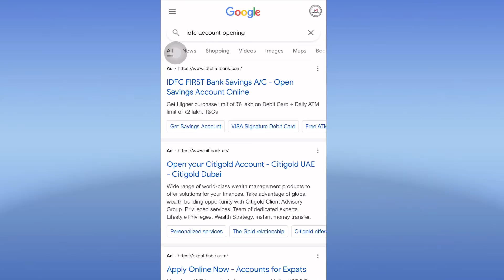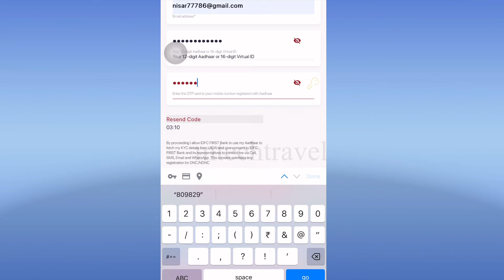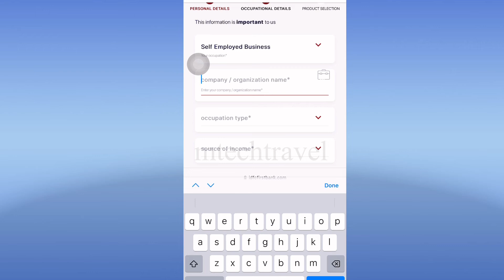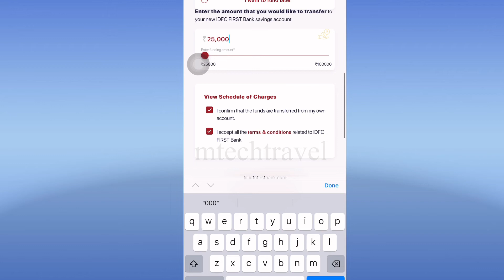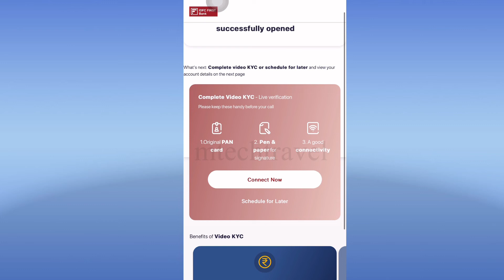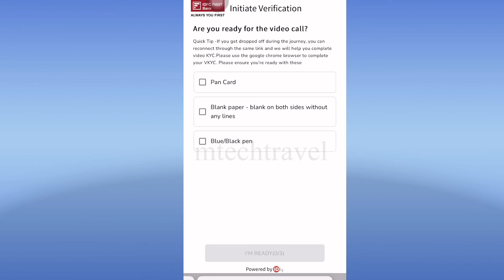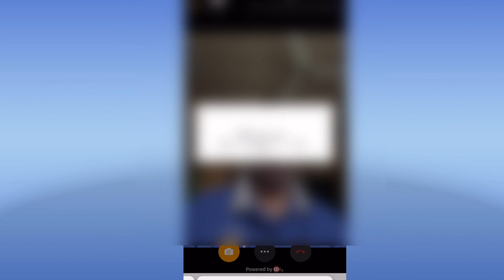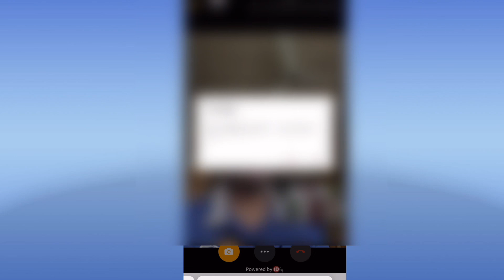IDFC First Bank Account Opening 2022 - Online | IDFC Bank Account Malayalam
How to open IDFC Online Savings Account Malayalam

Account opening link get Rs. 250 gift voucher